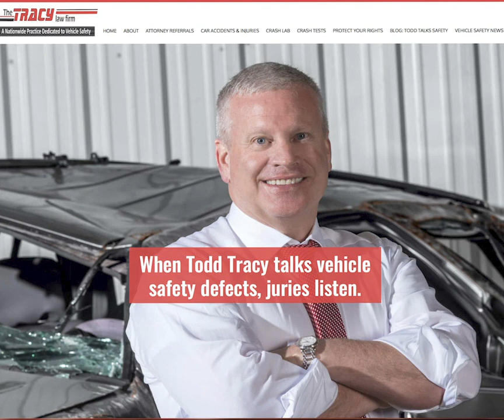1996 Jeep Wrangler Rear End Sled Crash Test NIAR TH21A 03